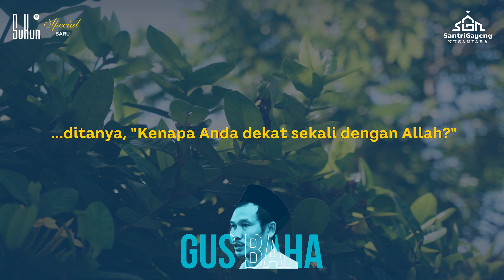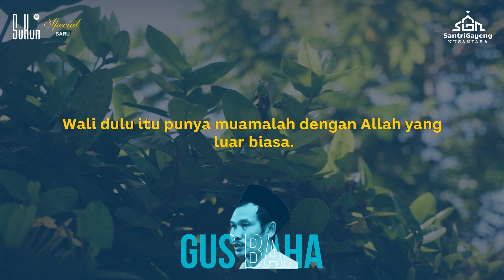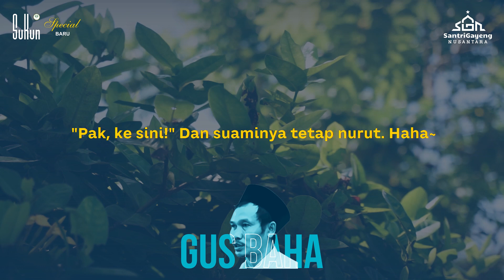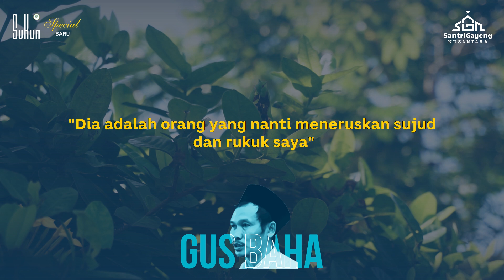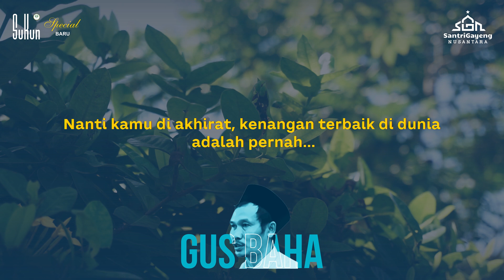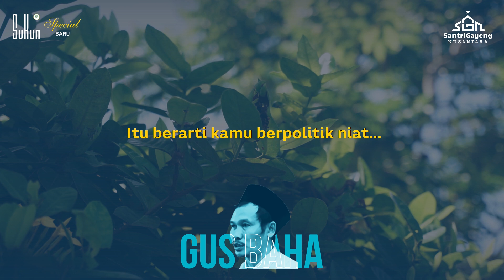Gus Baha: Salah Satu Resep Jadi Wali